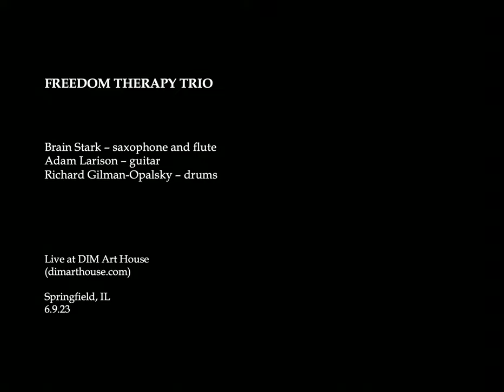Freedom Therapy Trio / DIM Art House, Springfield, IL, 6.9.23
Freedom Therapy Trio
Live at DIM Art House, Springfield, IL, 6.9.23

Brian Stark - saxophone and flute
Adam Larison - guitar
Richard Gilman-Opalsky - drums